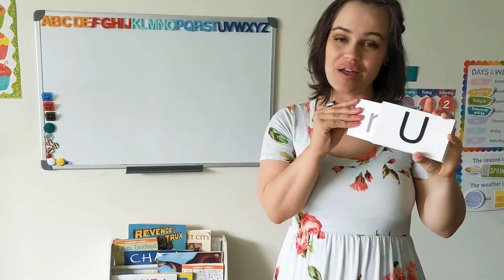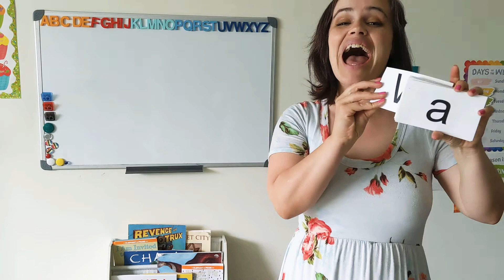Alphabet Exercises - Yy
Stand up and get your body moving as we practice letter names and sounds! Featuring letter Yy.